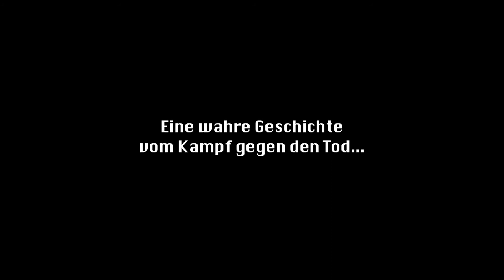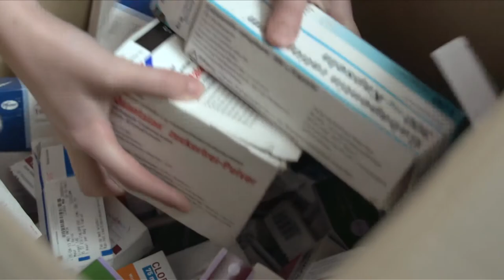Trailer "Vom Krebs gebissen"